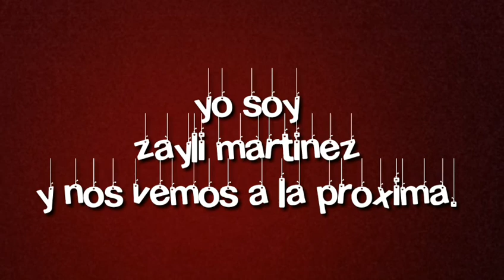4 brujas reales captadas por camaras de video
Hola chicos como estan el dia se hoy les traigo 4 videos que vi en internet.

Dejen en los comentarios que opinan sobre ellos.

Denle like.

Hasta la proxima los kiero😜😙